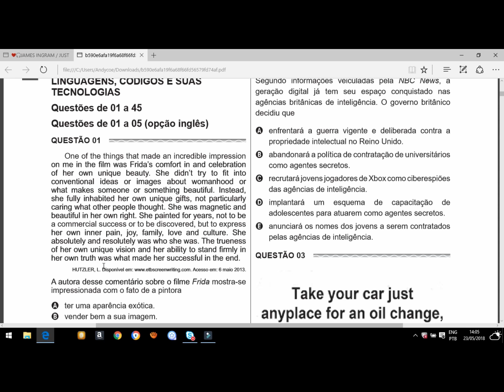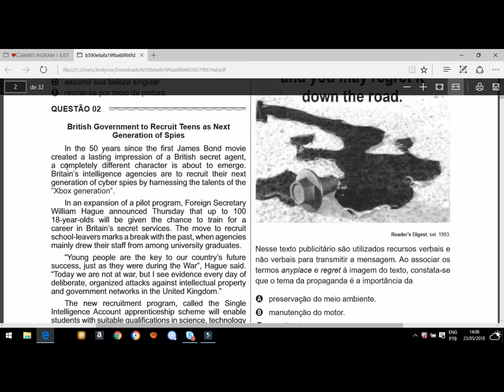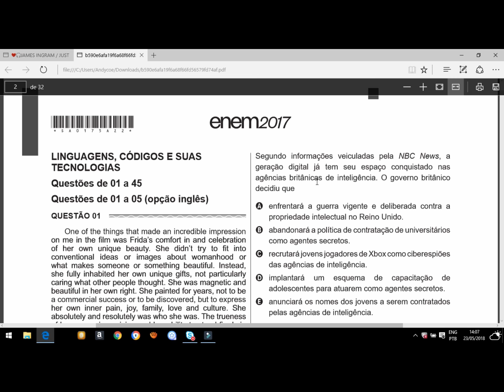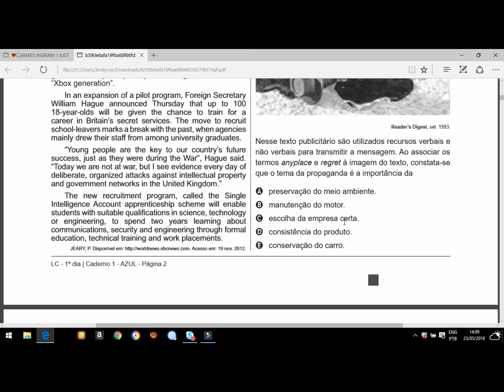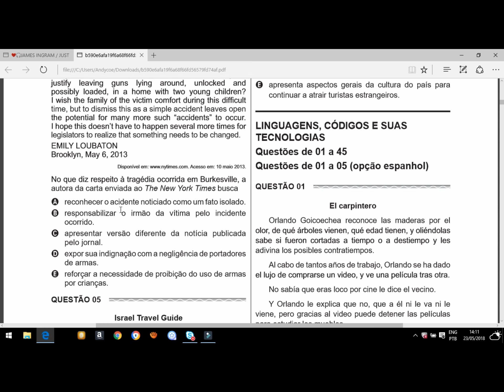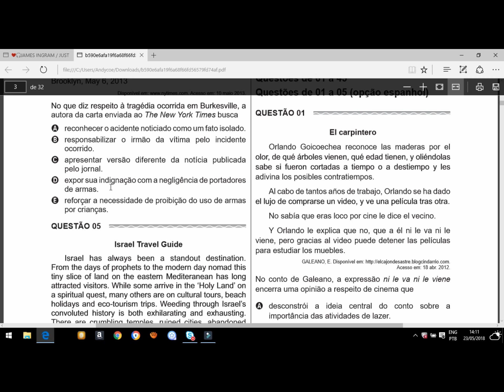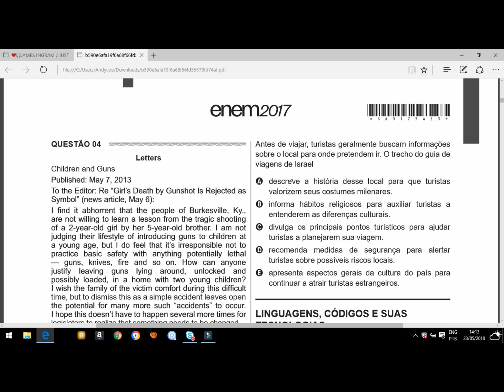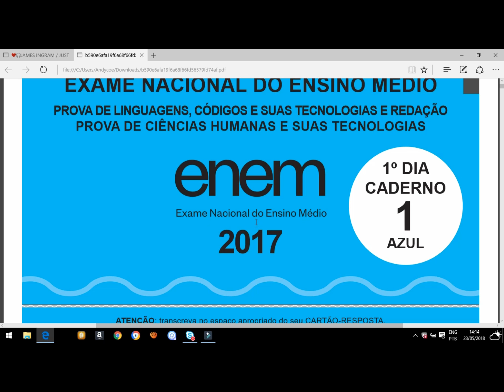Enem 2017 English Test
Comments on enem 2017 english test.